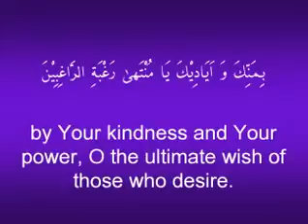Daily Dua for Ramadhan - Day 6